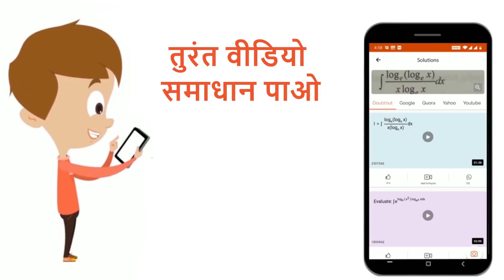प्लैटिनम सतह पर NH_(3) का अपघटन शून्य कोटि की अभिक्रिया है। N_(2) एवं H_(2) के उत्पादन की दर क्य...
प्लैटिनम सतह पर NH_(3) का अपघटन शून्य कोटि की अभिक्रिया है। N_(2) एवं H_(2) के उत्पादन की दर क्या होगी जब k का मान 2.5xx10^(-4)mol L^(-1)s^(-1) हो?
Class: 12
Subject: CHEMISTRY
Chapter: रासायनिक बलगतिकी
Board:Madhya Pradesh Board

👉 Have Any Query? Ask Us.